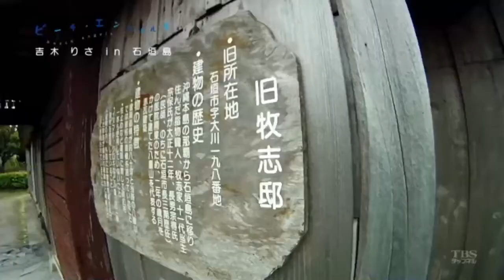吉木りさ Risa Yoshikiin ~ Beach Angels in 石垣島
★  いいね？登録済み & 高く評価！！